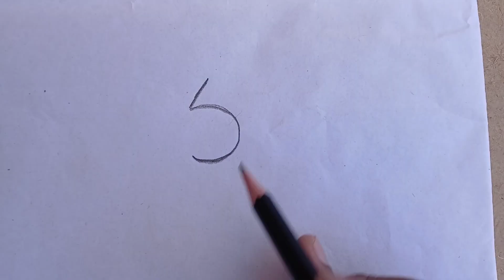how to draw bird from 5 number | drawing bird easy step by step | pencil sketch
5M views

how to draw bird from 5 number

drawing bird easy step by step

pencil sketch

drawing bird

bird drawing

sketch